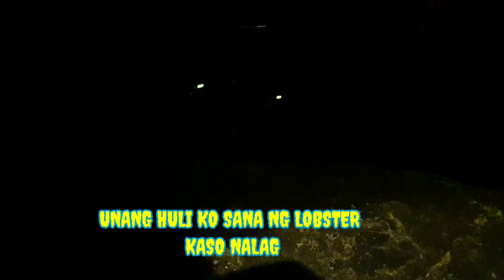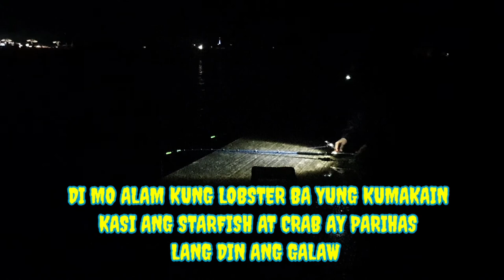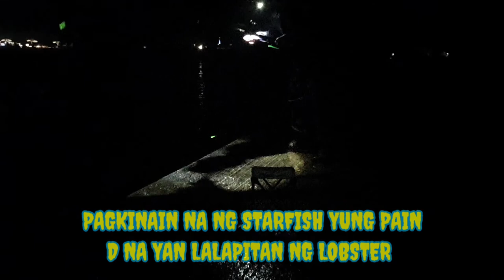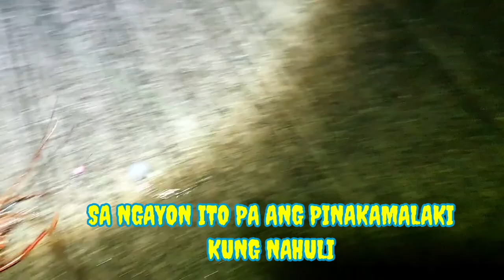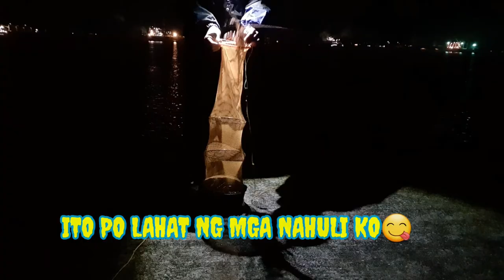Lobster catch n cook | Overnight fishing | Trainee sa Japan 🇯🇵 🇵🇭